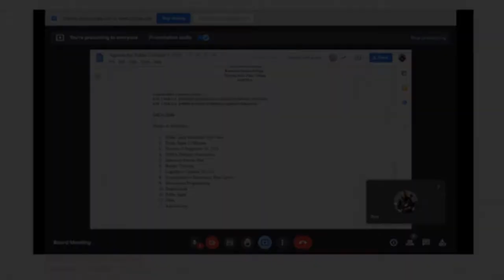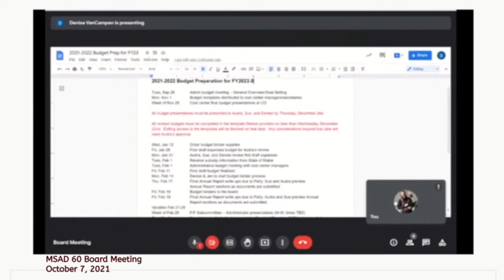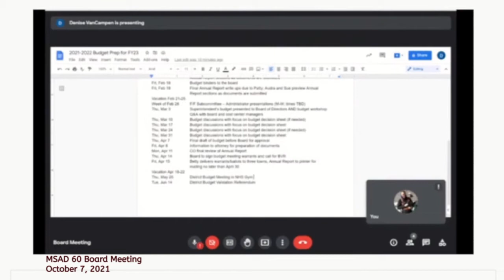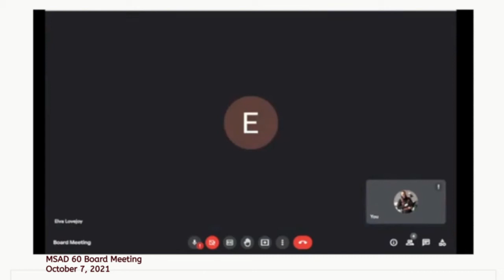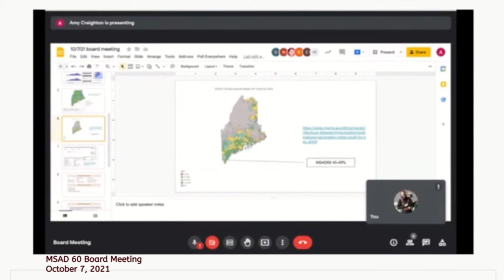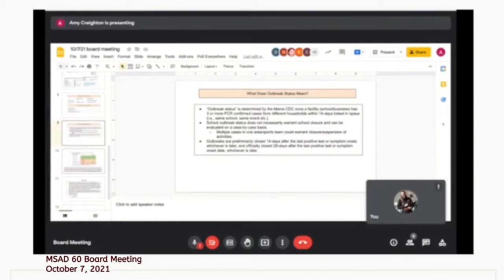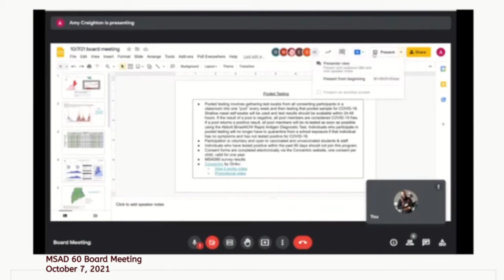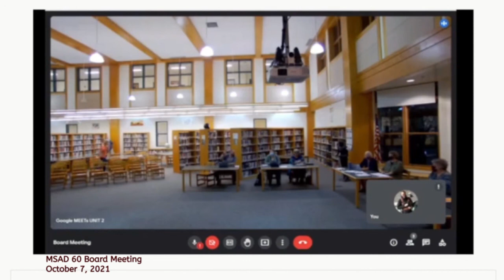MSAD 60 Board Meeting 10/07/2021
Will the Board continue to broadcast meetings?  Listen to the discussion at 2 hours 20 minutes in.